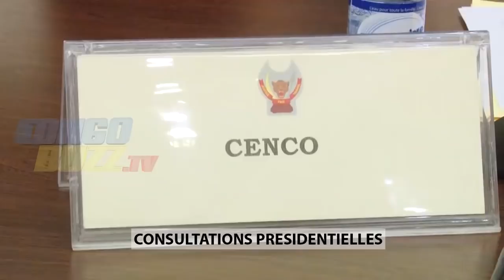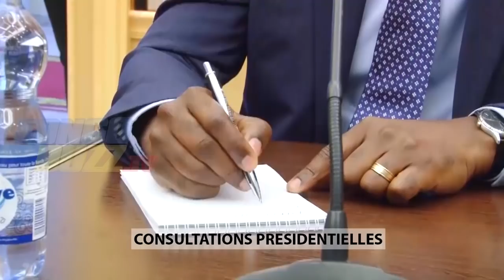EN DIRECT: CONSULTATIONS: AMBONGO, MUKWEGE, DIONGO, EWANGA EXIGENT A FATSHI DE ROMPRE AVEC LE FCC